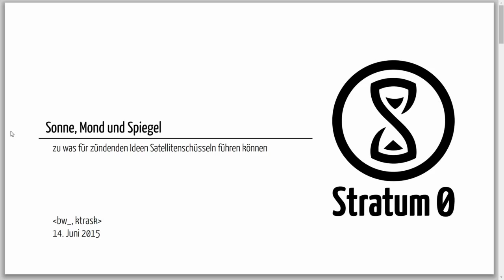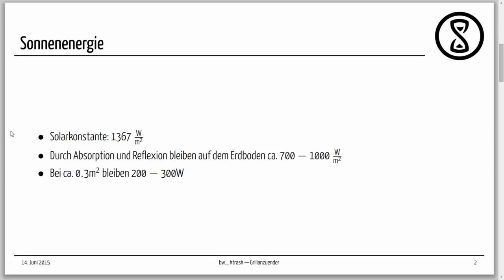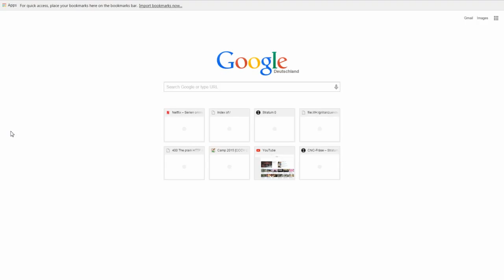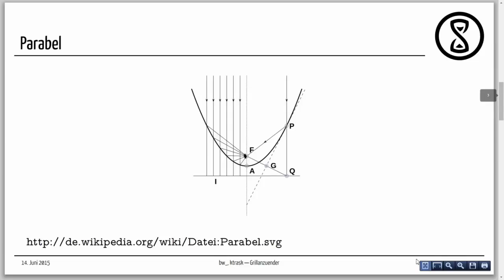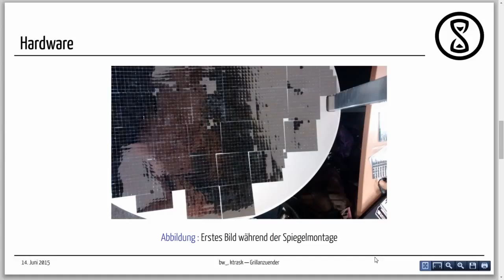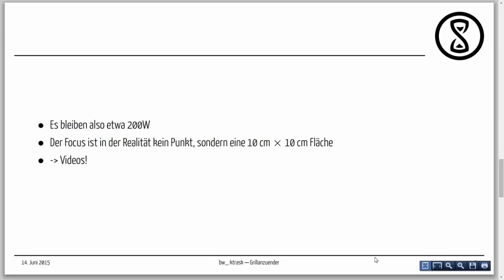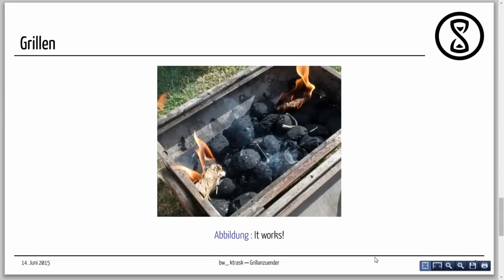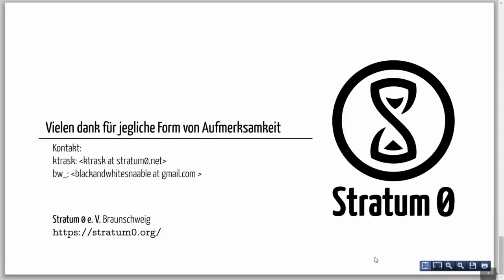Talk: Sonne, Mond und Spiegel – zu was für zündenden Ideen Satellitenschüsseln führen können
Lizenz: CC-BY-SA 4.0 by bw_, ktrask